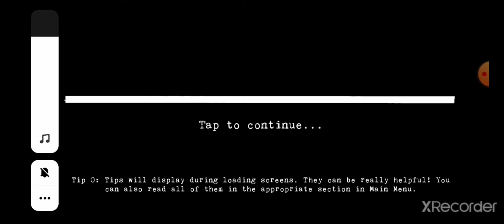so hard to be radio commander (just watch)